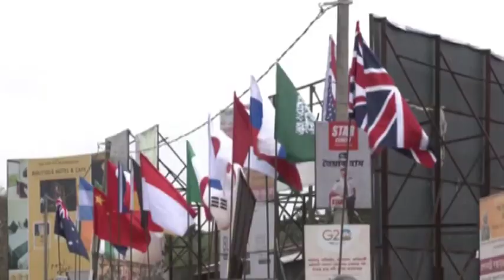Assam all set to host G20 meeting, over 100 foreign delegates arrive in Dibrugarh